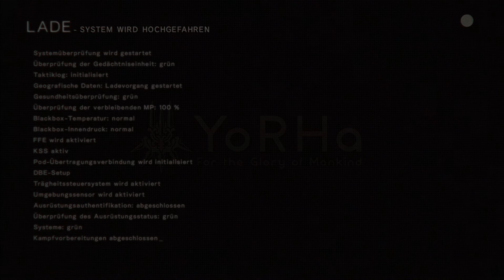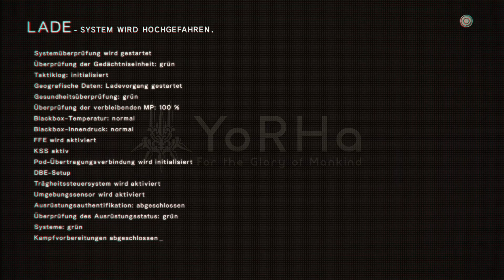Spaß im Vergnügungspark - Lets Play Nier Automata #14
Hier im Vergnügunspark finden wir zwar komische aber scheinbar freundliche Maschinen, solange wir diese nicht angreifen.

Hier starte ich mein allererstes Let's Play von Nier:Automata. EIn Spiel welches ich persönlich aufgrund seiner Story und Musik gerne spiel. Die Menschheit ist fast vernichtet und wir kämpfen als Androids gegen die Maschinen, die durch Aliens fast die Menscheit ausgelöscht haben. Ob die Menschheit wieder auf der Erde überleben kann, werden wir hier in dem Lets Play herausfinden.